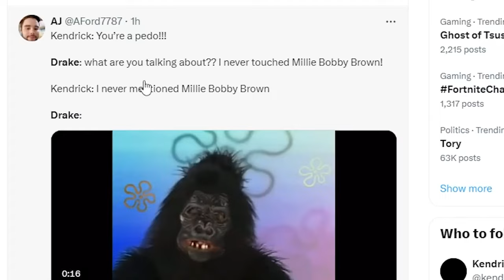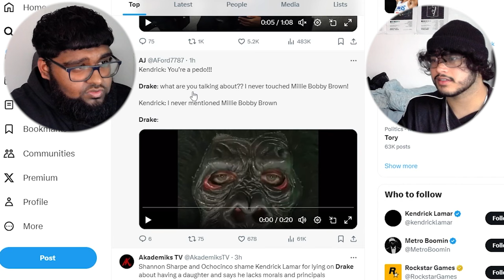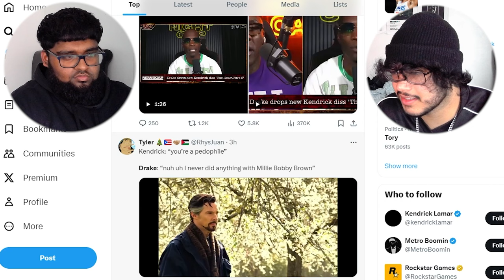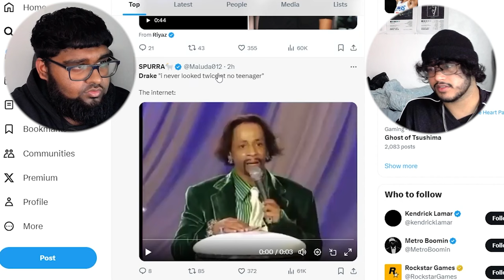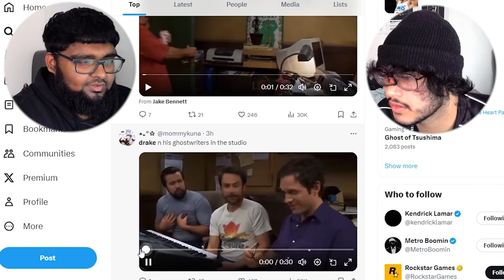Drake Has A Serious Problem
Forgot to upload this, meanwhile check the links :)